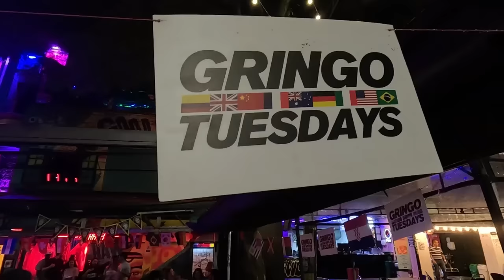YOU WON'T BELIEVE HOW CRAZY IT GETS IN MEDELLIN 🇨🇴 ( El Poblado Provenza, Parque Lleras )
Hello my beloved Wolfs!!
Once again I can not believe my eyes on how beautiful girls there is here in Colombia!
In this video we go quite crazy and take on the football shoes to make the Ronaldinho in Colombia!
@VolpeWhereAreYou also invites us to live in his amazing apartment in Medellin!
This is out from this world really im super happy that you guys told me that I have to visit this place!
The food is also very very good!
I fall in love minimum once a day in this place!

Thanks to @TimmyKarter aswell :)